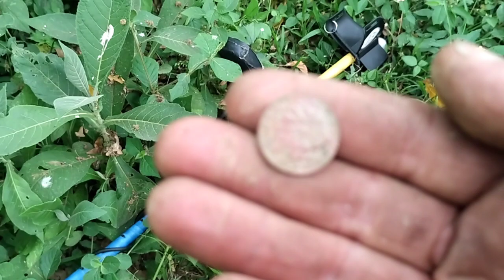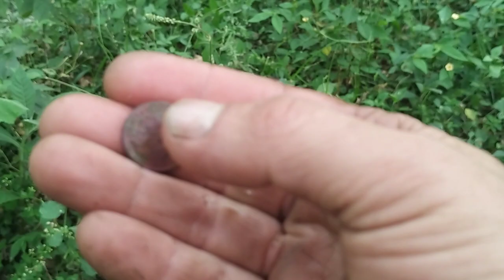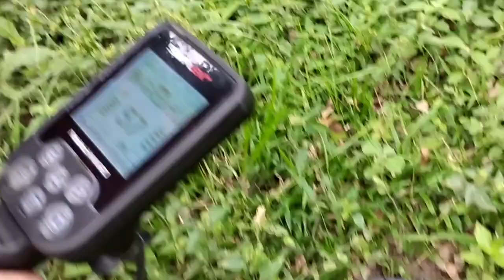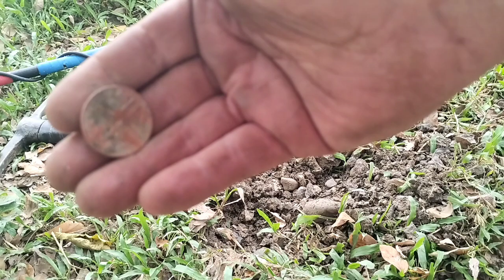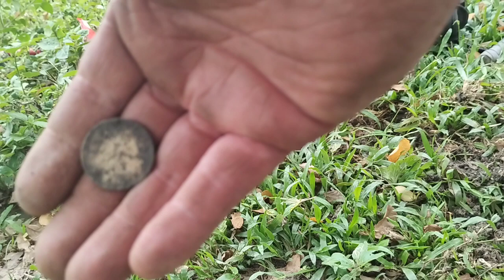Detectando con un amigo ( Naturaleza y bonitos hallazgos)